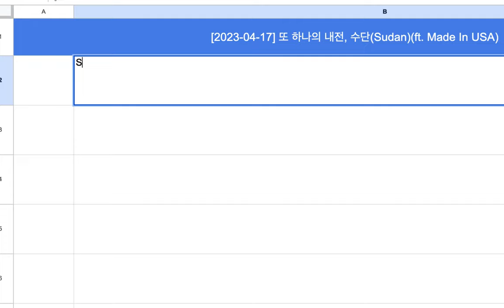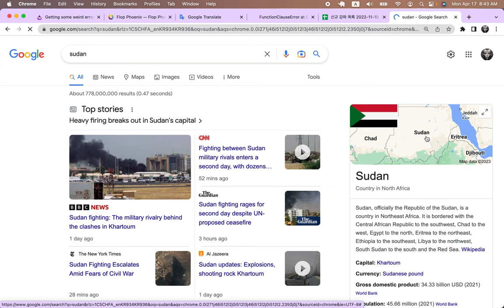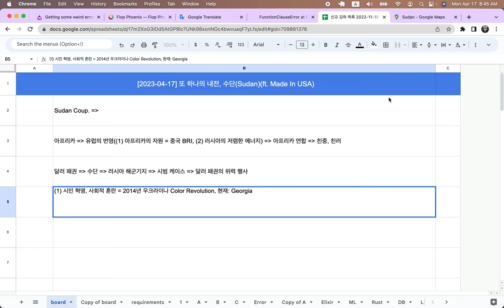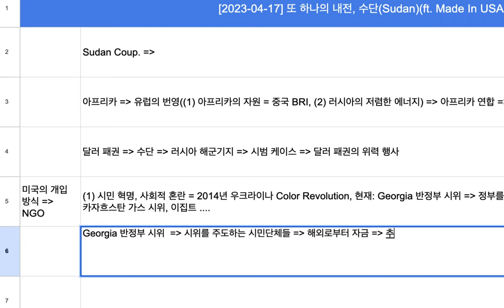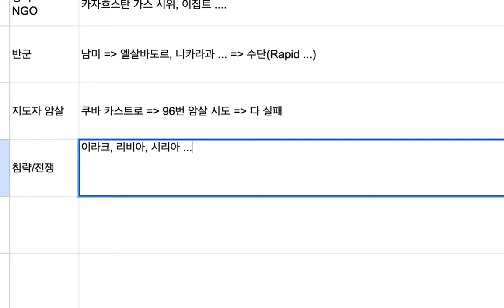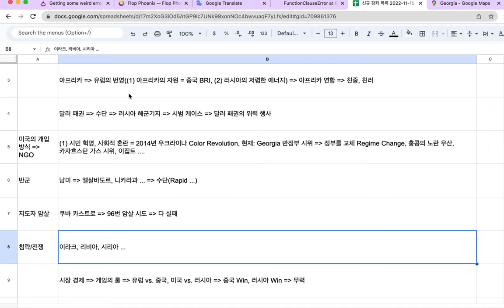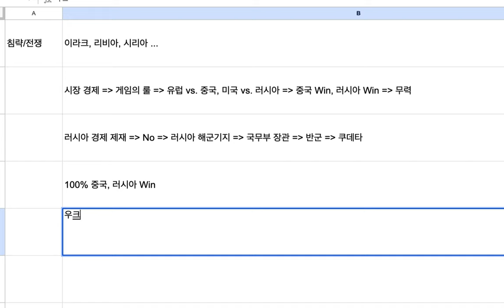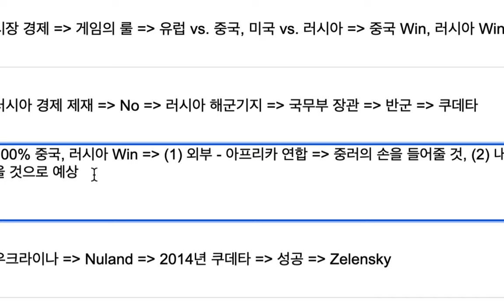[2023-04-17] 또 하나의 전쟁, 수단(Sudan)(ft. Made in USA?)